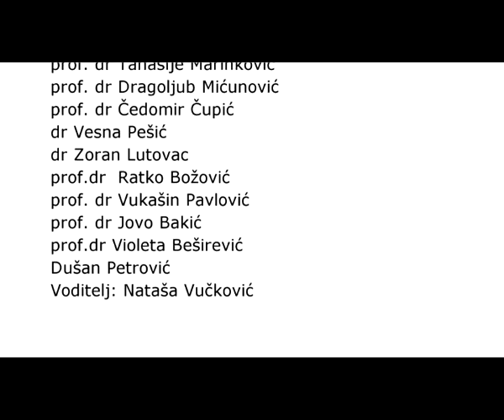Debata: Predsednik Republike i Ustav Srbije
Centar za demokratiju održao je debatu "Predsednik Republike i Ustav Srbije" u četvrtak, 2. marta 2017. godine u Press centru Udruženja novinara Srbije u Beogradu.